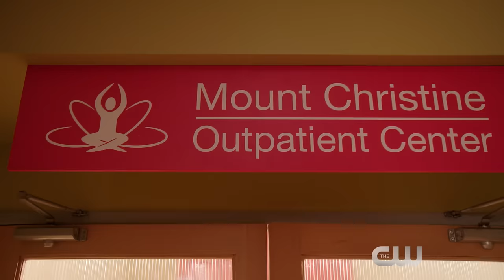A Diagnosis - feat. Rachel Bloom - "Crazy Ex-Girlfriend"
A Diagnosis
Starring Rachel Bloom
Written by Rachel Bloom and Adam Schlesinger

REBECCA:
FOR ALMOST 30 YEARS
I’VE KNOWN SOMETHING WAS WRONG.
BUT MOM SAID WEAKNESS CAUSES BLOATING
SO I TRIED TO BE STRONG.
FAKE IT TILL YOU MAKE IT
THAT’S HOW I GOT BY.

AND WHEN I TRIED TO FIND THE REASON
FOR MY SADNESS AND TERROR
ALL THE SOLUTIONS WERE TRIAL AND ERROR.
TAKE THIS PILL, SAY THIS CHANT, MOVE HERE FOR THIS GUY...

BUT NOW THERE’S NO NEED FOR REGRET
‘CAUSE I’M ABOUT TO GET

A DIAGNOOOOOOOOSIS.
A DIAGNOOOOOOOOSIS.
DON’T TELL ME NOOOOOOO
SISTER, YOU DON’T FIT IN.

DOC, PRESCRIBE ME MY TRIBE
GIVE ME MY THRONG
TELL ME THAT THIS WHOLE TIME I’VE BELONGED
WITH THOSE OTHER PEOPLE WHO SHARE
MY DIAGNOSIS.

WHAT COULD BE RIGHT?
SCHIZOPHRENIC OR BI-POLAR LITE?
I’VE NEVER HEARD VOICES BUT MAYBE IT’S TIME TO START.

VOICES (V.O.):
You’re super cool, Rebecca

REBECCA:
Thanks!

OBSESSIVES WITH NUMBERS, HOARDERS WITH CATS
I COULD REALLY ROCK A TIN FOIL HAT
PERFECT THEY’RE NOT BUT AT LEAST THEY KNOW WHO THEY ARE.
NO MORE BAD PILLS, FADS OR TRICKS.
WHO SAYS THERE ISN’T AN EASY FIX...

WITH A DIAGNOOOOOSIS
I’M READY TO BLOOOOOOOOW THIS…
JOINT AND BY JOINT I MEAN MY INNER SENSE OF CONFUSION.

VOICES (V.O.):
YOU SAID THAT CONFUSINGLY.

REBECCA:
Shh

I’M AWARE MENTAL ILLNESS IS STIGMATIZED
BUT THE STIGMA IS WORTH IT IF I’VE REALIZED
WHO I’M MEANT TO BE
ARMED WITH MY DIAGNOSIS.

OH, THE DOCTORS THAT I’VE MET WHO DIDN’T GET ME.
THIS ONE NATUROPATH
USED FEATHERS TO PET ME.

THEY SAID ANXIETY INSOMNIA WERE MY AFFLICTION
THE NATUROPATH SAID IT WAS SEX ADDICTION
BUT ALL THOSE THINGS I KNEW I WASN’T
YES I LIKE PENISES
BUT WHO DOESN’T…

SO PUT ME IN A BOTTLE
SLAP A LABEL ON.

LIST OUT THE SIDE EFFECTS
THEN WORRIES BE GONE.
‘CAUSE FINALLY I’LL KNOW THIS...

MY DIAGNOOOOSIIIIIIIIIIIIIS!